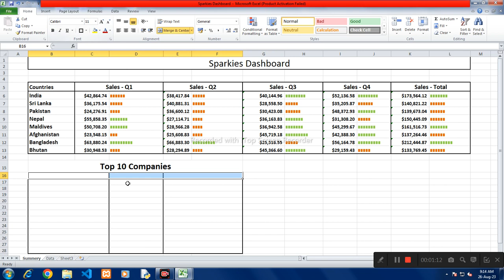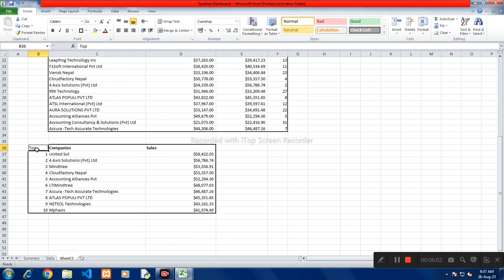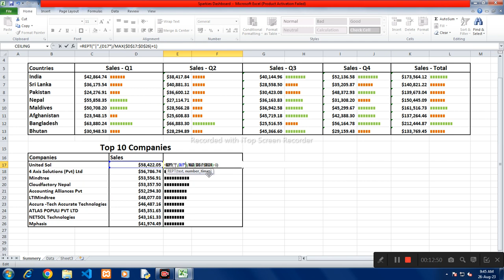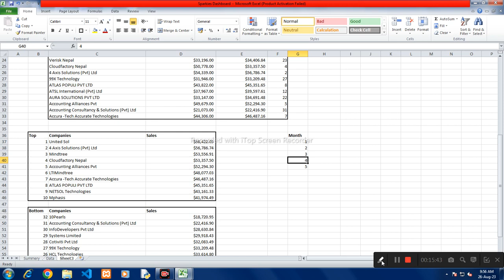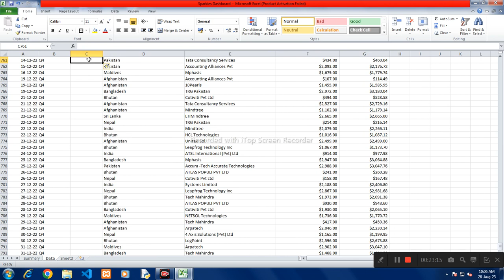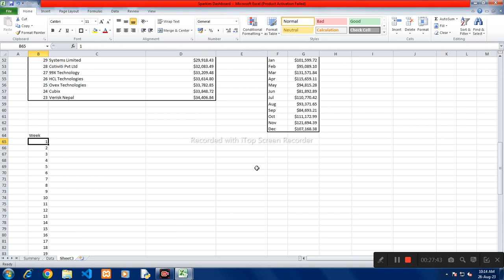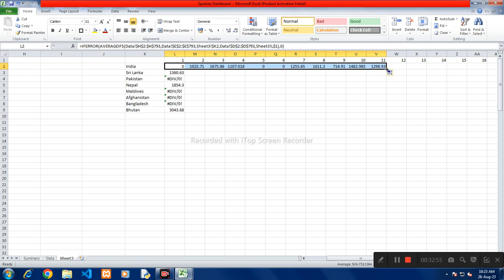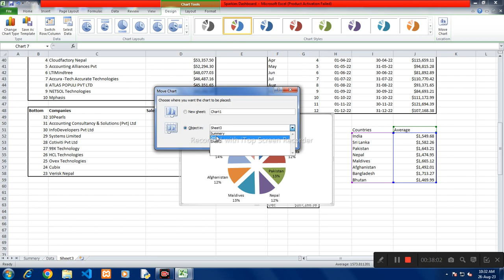Excel | Sparkies Dashboard | Part 2